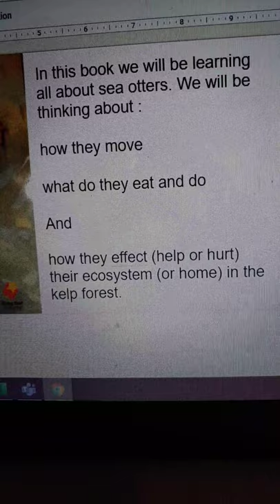May 1, 2020